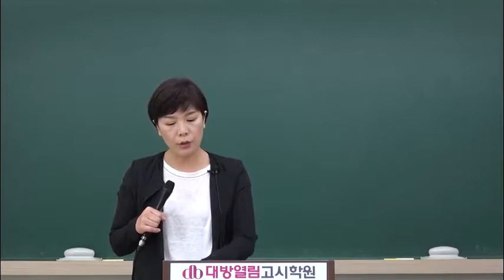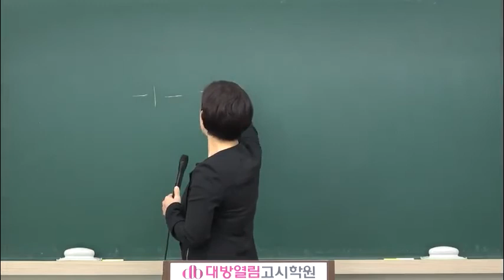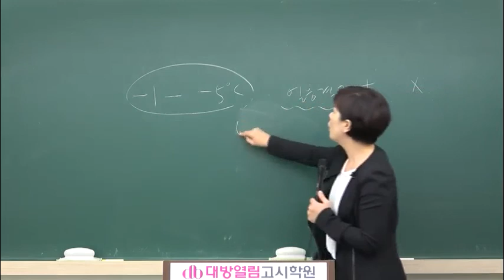43회 영양사 모의고사반 인강 이경연 조리원리 모의고사 01강